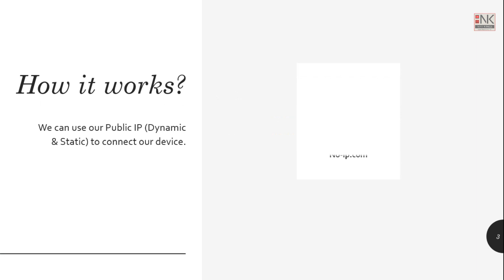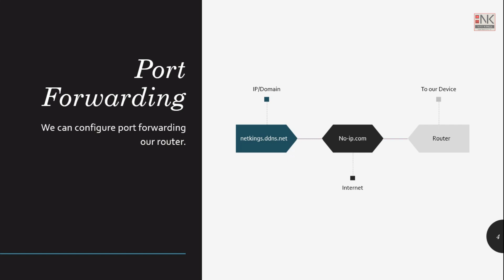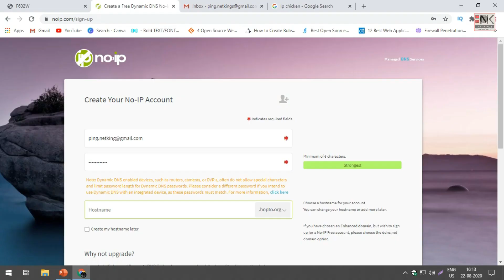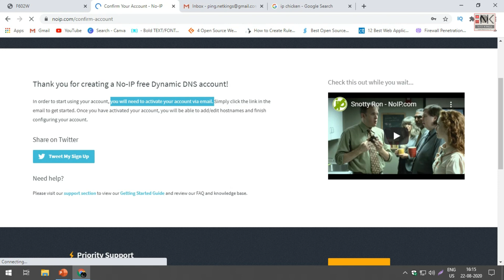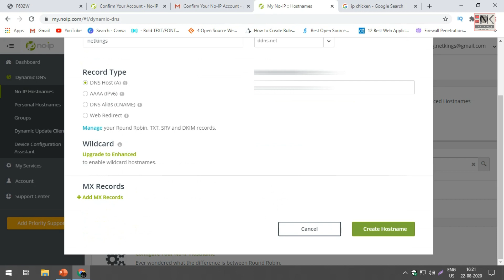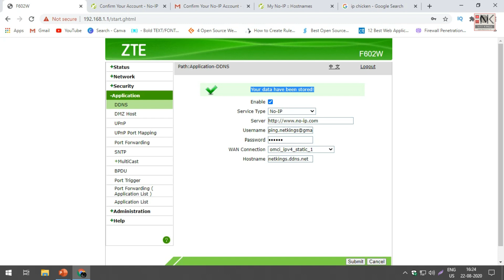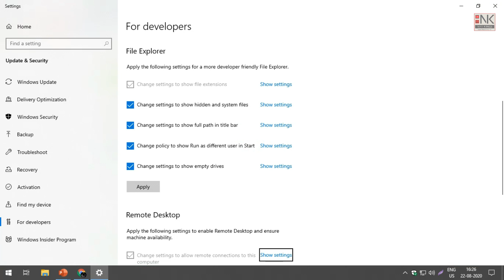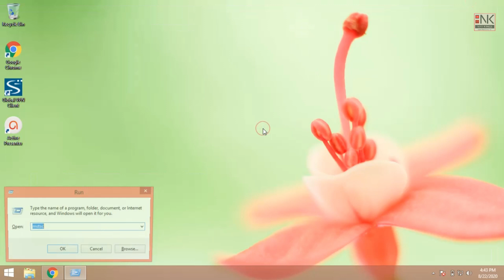Access Your PC Through Internet From Anywhere| Free | Port Forwarding |Tamil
Good day, in this video tutorial we will show you how to access your PC through internet from anywhere 𝗜𝘁'𝘀 𝘁𝗼𝘁𝗮𝗹𝗹𝘆 𝗳𝗿𝗲𝗲 !!!

So what are you waiting for ... let's learn technology .